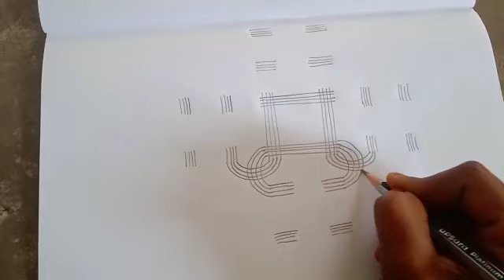Dhanurmasam special ముగ్గులు/ సంక్రాంతి ముగ్గులు/ traditional ముగ్గులు